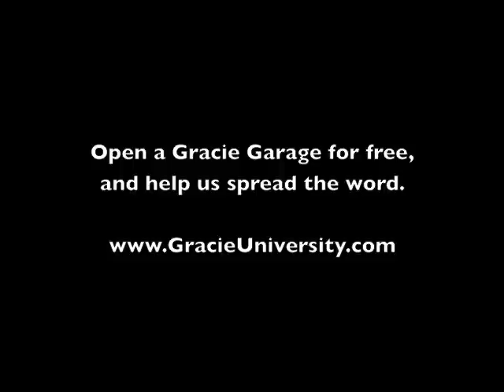First Ever Surprise Gracie Garage Seminar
Gracie Garages are unofficial at-home training centers dedicated to the practice and perpetuation of Gracie Jiu-Jitsu. In appreciation for their efforts, Garage leaders are awarded with early access to the Master Cycle, 10% discount on Gracie Gear, free training at Gracie Academy headquarters, and are automatically entered in a semi-annual drawing for a free Surprise Seminar with one of the Gracie brothers. Best of all, no experience is necessary and opening a Gracie Garage is 100% free! This video documents Rener Gracie's attempt to shoot-in on two Gracie Garages for the first ever free Surprise Seminars. For more information on how to join the Gracie Garage family, please